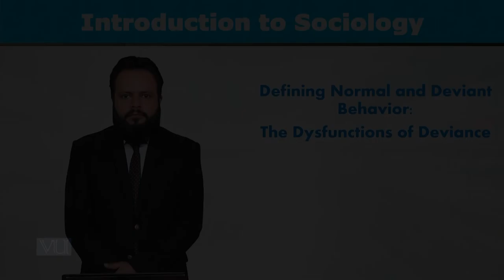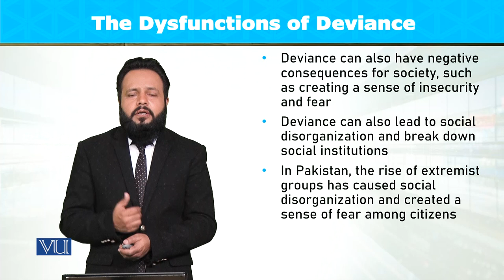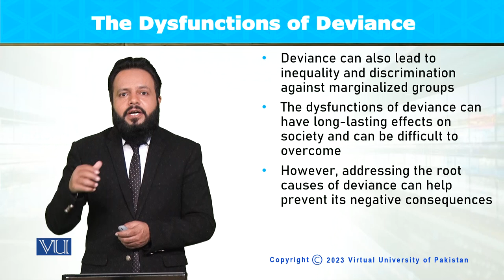Normal & Deviant Behavior: The Dysfunction of Deviance | Introduction to Sociology | SOC101_Topic087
Topic087: Defining Normal and Deviant Behavior - The Dysfunctions of Deviance,